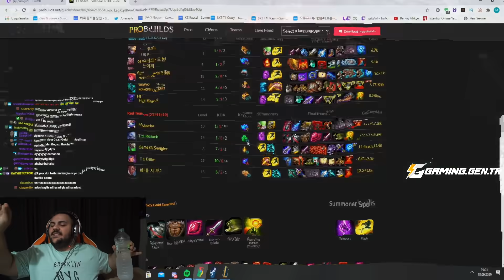VOLİBUĞUR GERİ DÖNDÜ AHA AHA ABRAGGHA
Selam ben Panky , VOLİBUĞUR GERİ DÖNDÜ AHA AHA ABRAGGHA VIDEOM YAYINDA

---İlginizi çekebilir---

sevinirim.